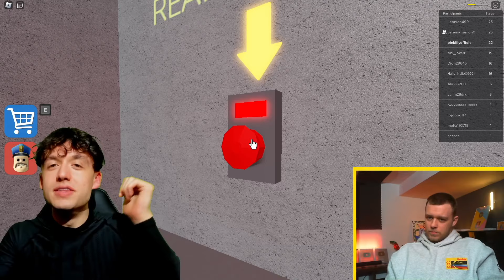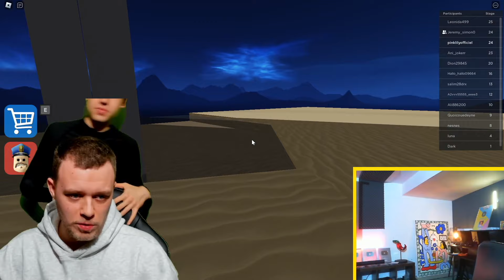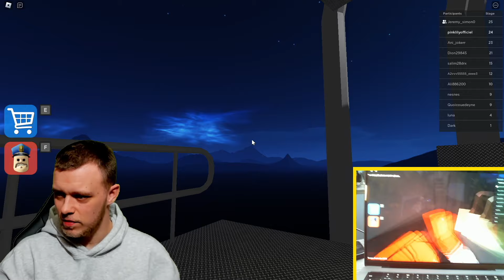ON SORT ENFIN DE PRISON SUR ROBLOX ! - ESTEBAN GAMING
🌟Salut les amis c'est ESTEBAN🌟
🌟Sur cette chaine tu trouveras des vidéos Gaming !🌟

👉Mes autres chaines:
PINK LILY VIDÉO
PINK LILY ET ESTEBAN
ESTEBAN LE RIGOLO
PINK LILY SHORTS